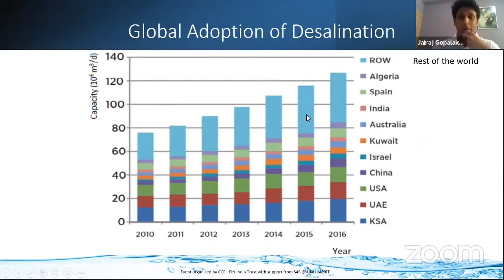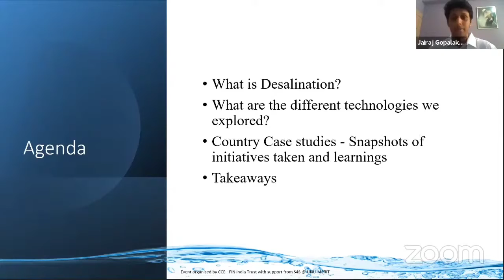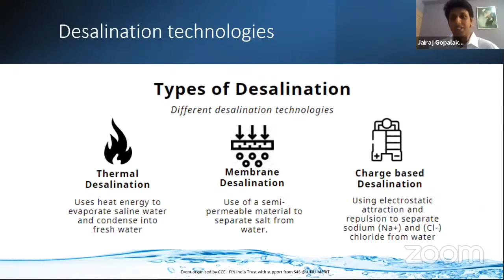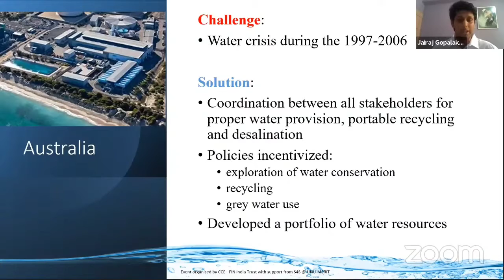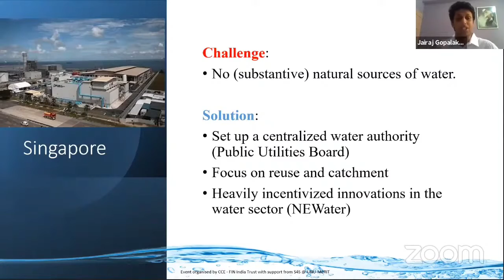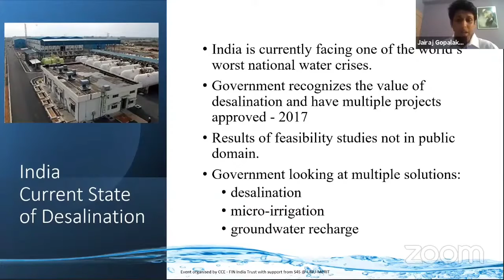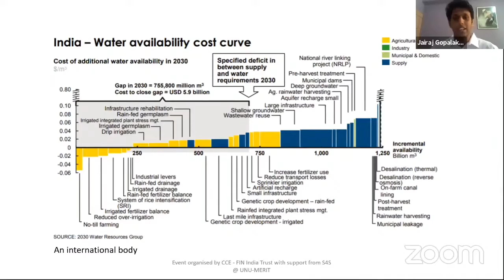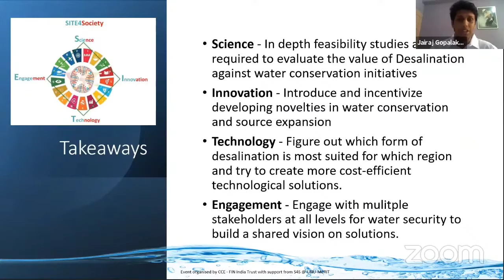World Water Day 2021 | Mr. Jairaj Gopalakrishnan | Desalination: Case studies from 5 countries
The World Water Day Event had three sessions each focusing on a different aspect of the topic of Water Source Security and the role of desalination in ensuring it.

In the first session the speakers focus on setting the stage by defining the context and available information about the topic. Mr. Jairaj Gopalakrishnan presented the findings from his case study of five countries (including India) in context of using desalination to address water source security.

To learn more about the topic see the other videos on FIN channel and visit FIN website.